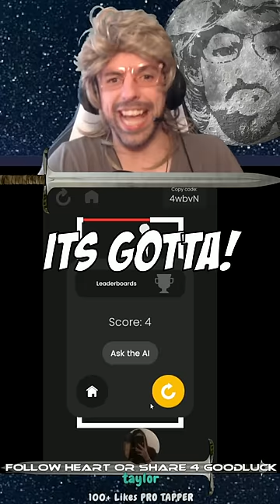Slightly 2 the Rightly